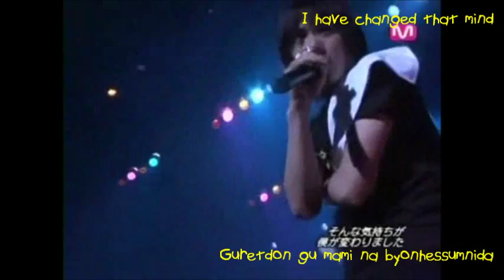ft island - primadonna mv ( lyrics eng sub + romanization ) fanmade.wmv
ft island - primadonna mv with lyrics eng translation + sing along
my first time ever made something such mash up mv like this.T_T hope it's ok.. i just mix with any ft island primadonna song in their concert.. i had such a tough time making it..